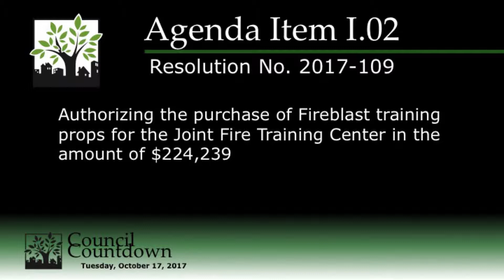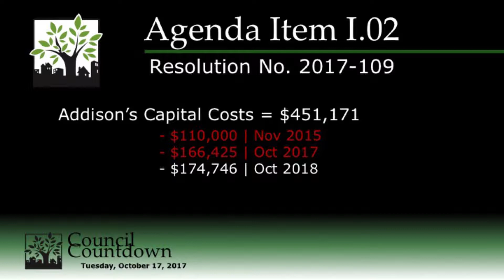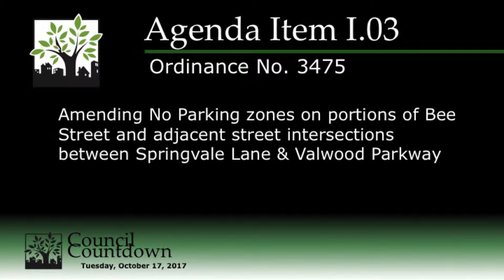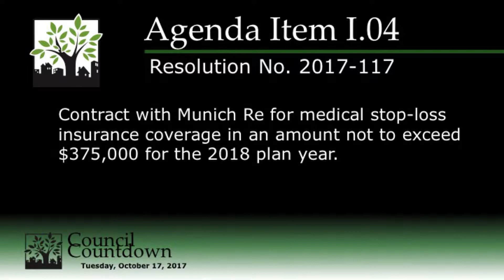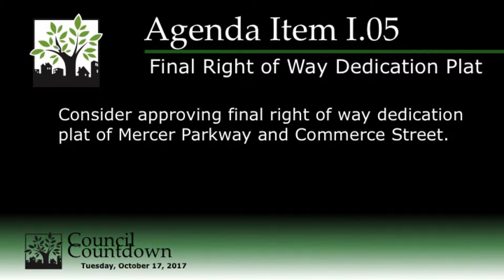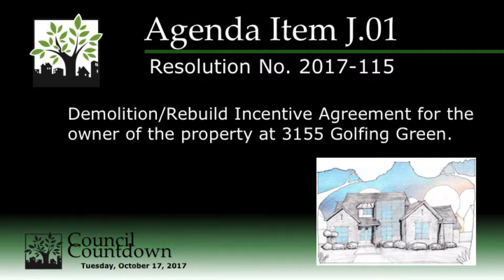Council Countdown for Tuesday, October 17, 2017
Council Countdown for the Upcoming Farmers Branch City Council Meeting of Tuesday, October 17, 2017